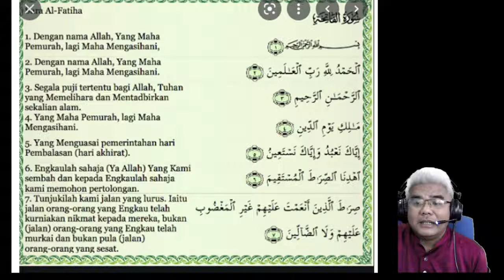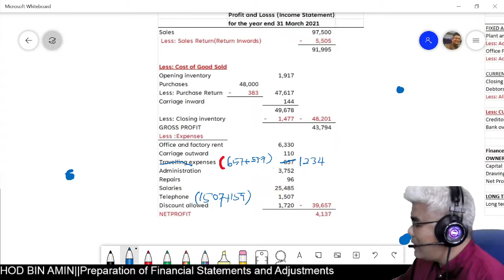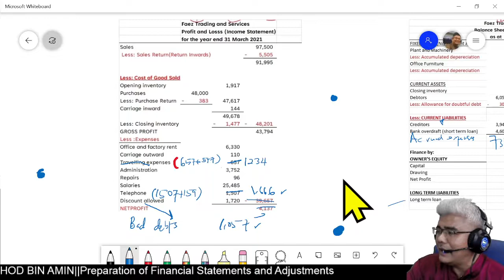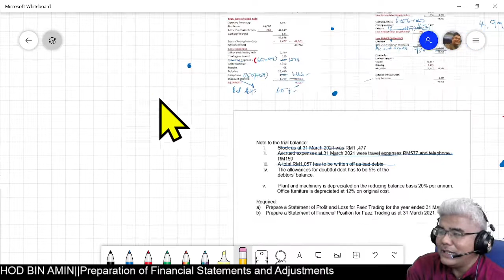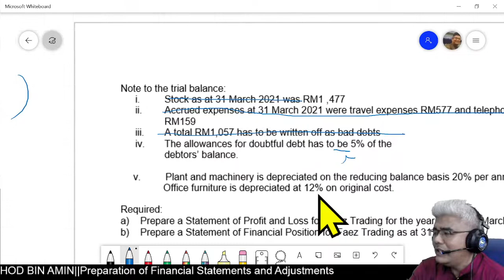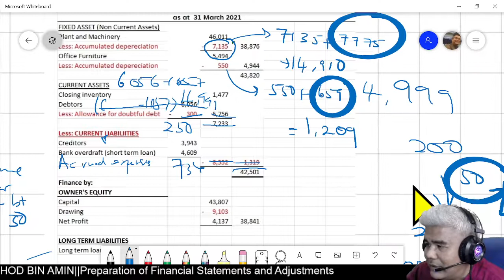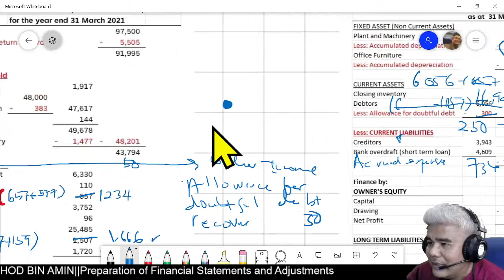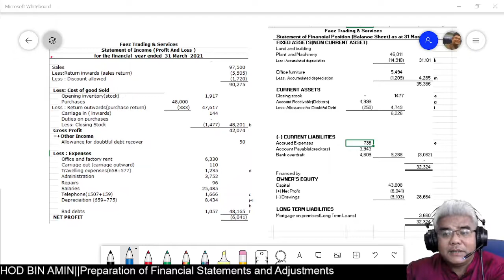Preparation financial statement with adjustment Faez Trading reference frank wood Malaysia Q&A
Preparation financial statement with adjustment Faez Trading reference frank wood Malaysia accrual, prepayment , bad debts,  closing stock . detailed explanation . Question and answer